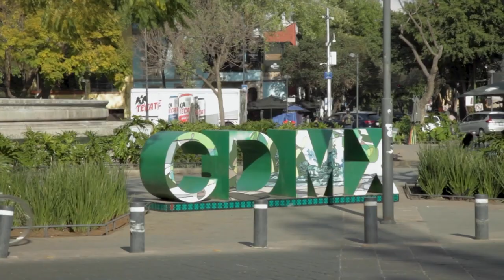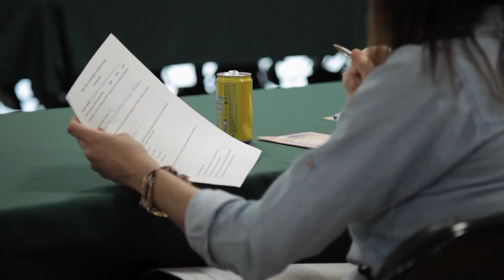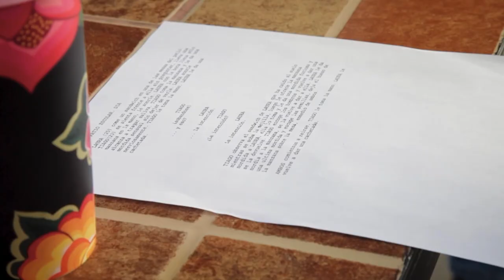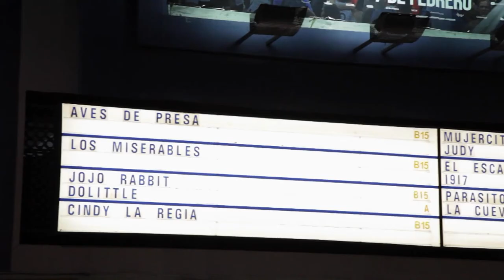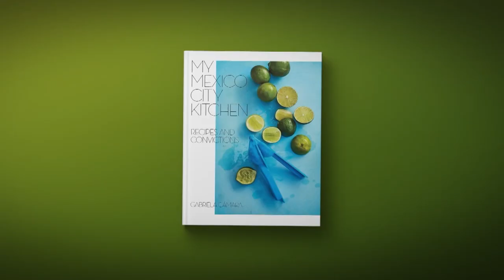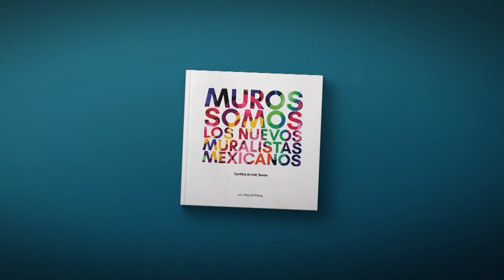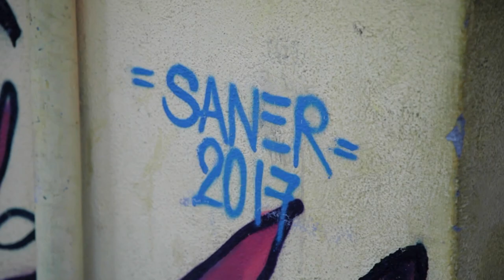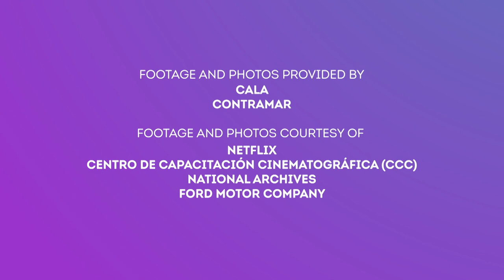Beyond the CANVAS: Season 2, Episode 5 - Modern Mexico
We hear from some of Mexico’s most prominent figures, including “Roma” star and activist Yalitza Aparicio and chef Gabriela Cámara. This episode highlights Mexico’s emergence as a global arts center and shares updates on how some of the country’s creative innovators are surviving amid the COVID-19 pandemic.